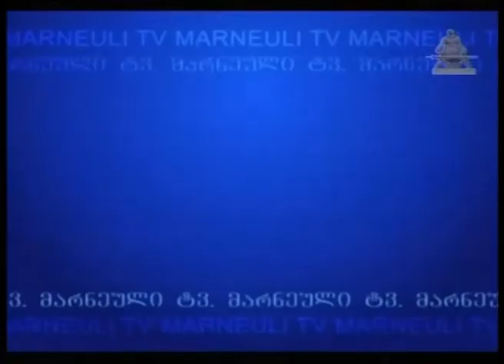MARNEULI TV XABARLAR 09 11 2015